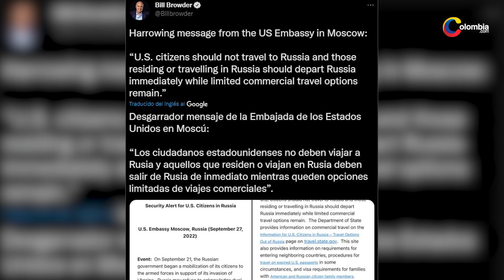Estados Unidos pide a sus ciudadanos que abandonen Rusia “de inmediato”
El aviso de Estados Unidos se refiere sobre todo a quienes tienen doble nacionalidad ante la posibilidad de que sean llamados a la movilización militar declarada por Rusia.